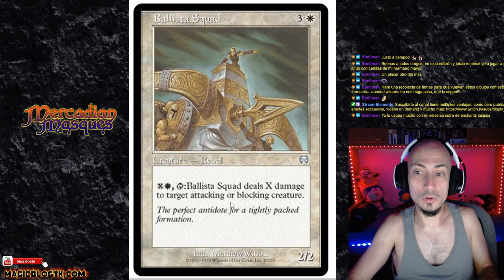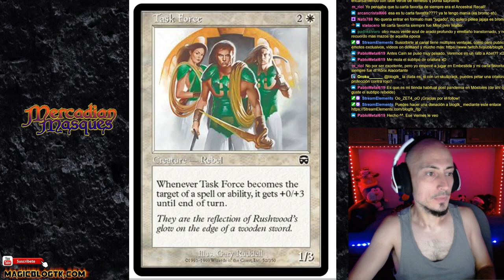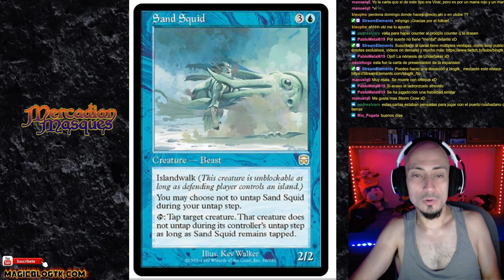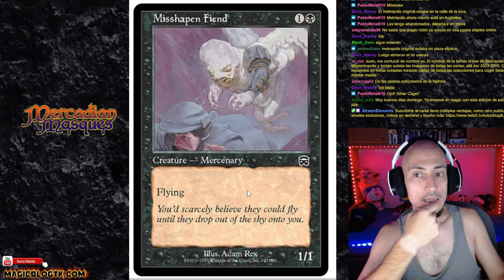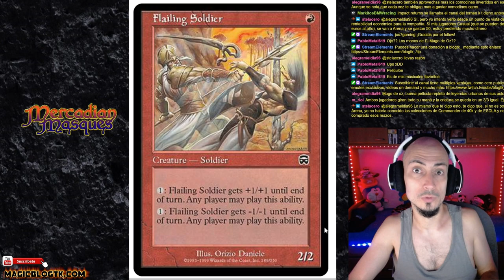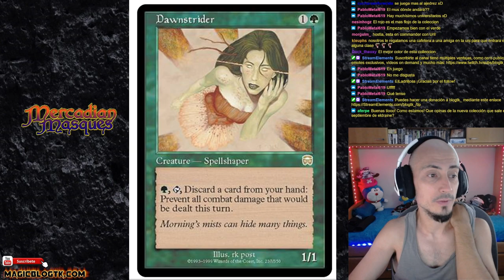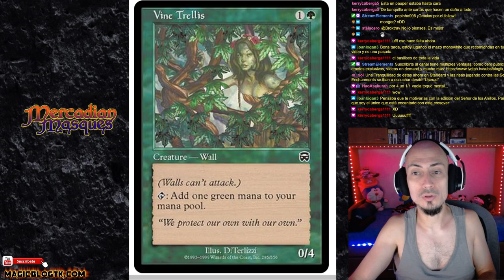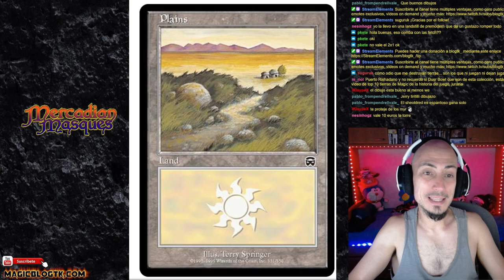MUCHO MEJOR de lo que la gente recuerda. Máscaras de Mercadia